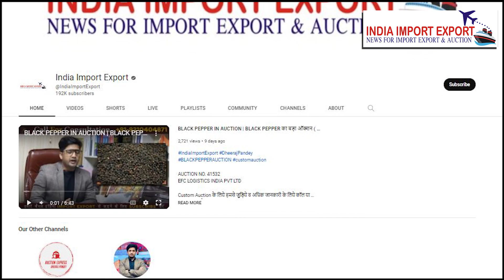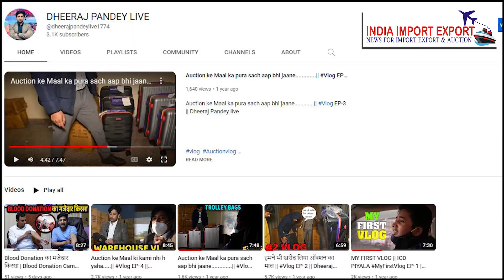Fortuner Car Auction Price मात्र - 5,75,000 | Fortuner Car Auction से खरीदी बहुत सस्ते में | AE